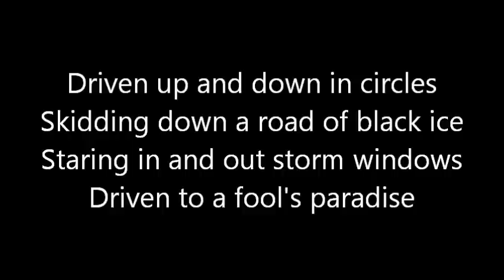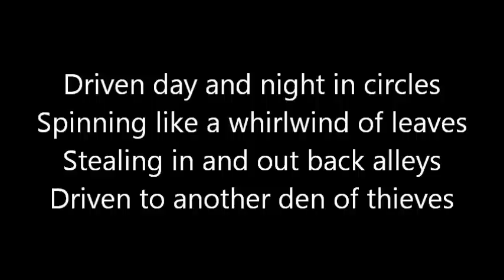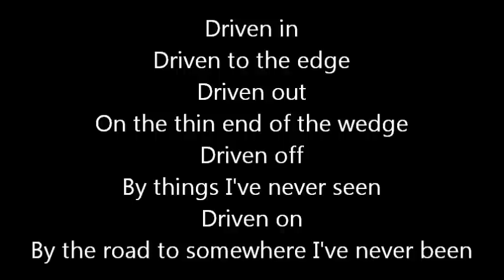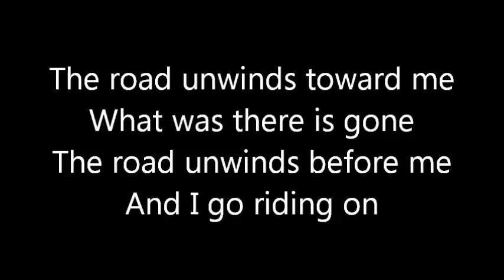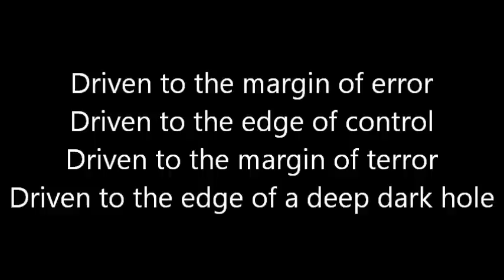Rush-Driven (Lyrics)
Rush-Driven from the 1996 album 'Test For Echo'. Enjoy!